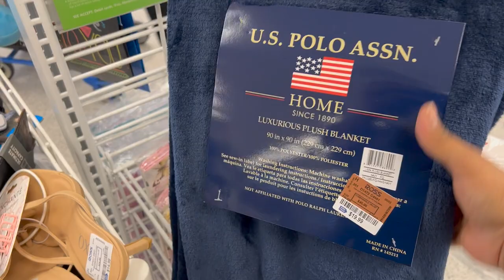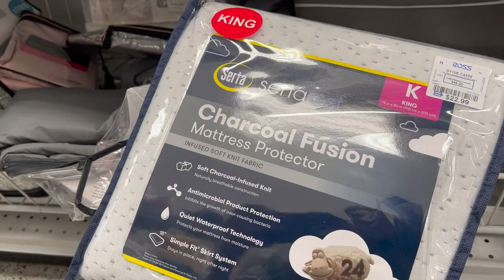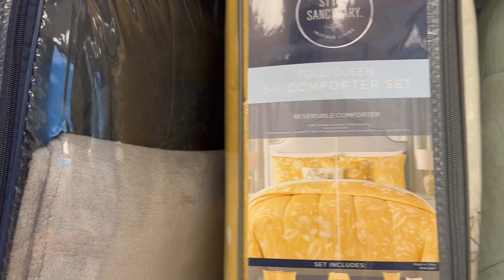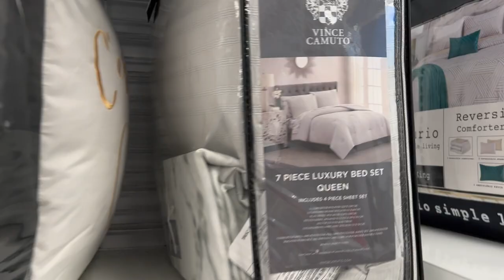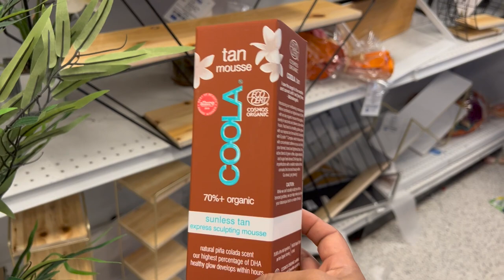❤️ Domingo Lindo En ROSS! Lo Recién Llegado A Esta Gran Tienda 💞